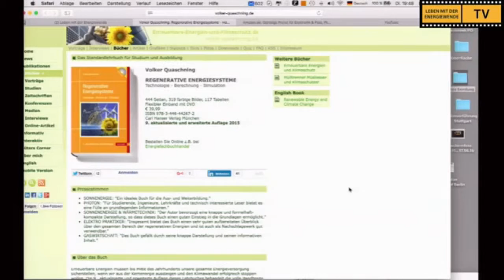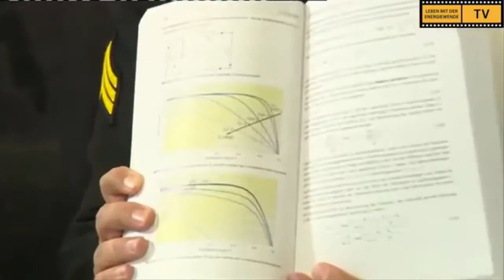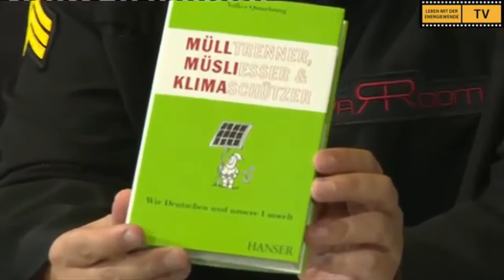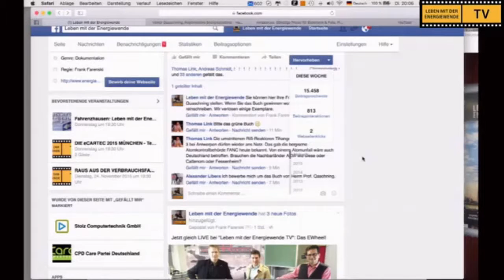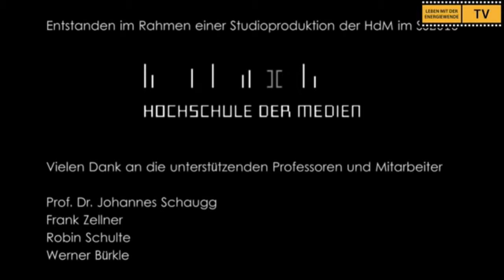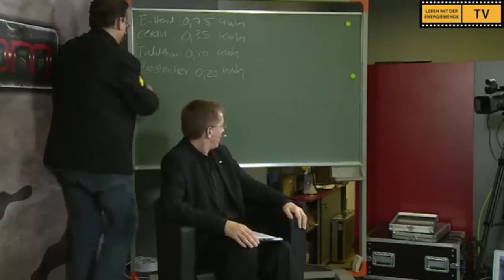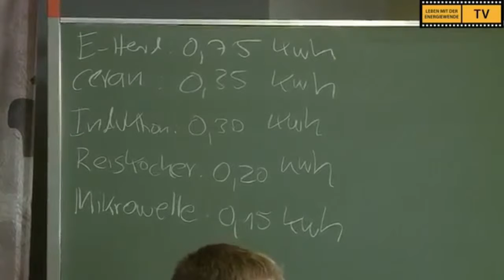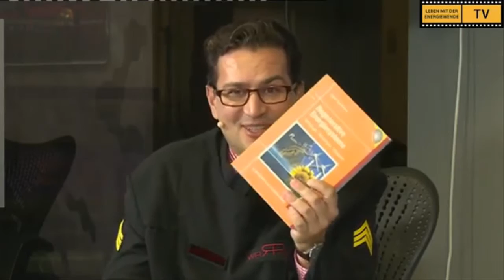Energiewende TV - EWheel * Kohleausstieg * Mikrowellentest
Bei der Energiewende sind längst noch nicht alle Fragen beantwortet.
Technisch und politisch müssen noch einige Dinge geklärt werden:

* Wie bekommen wir den Kohleausstieg hin?
* Wie schnell müssen wir die Energiewende durchführen, damit wir den Klimaschutz hinbekommen?
* Passen die Kohlepolitik und die Bekenntnisse zum Klimaschutz zusammen?
* Welche Zielkorridore brauchen wir für einen wirksamen Klimaschutz?
* Welche Leitungen brauchen wir wiklich und welche Rolle spielen künftig Speicher?

Für die Beantwortung dieser Fragen, haben wir Prof. Volker Quaschning im Studio zu Gast.

Außerdem in der Sendung:
Bert mit seinem Mikrowellencheck:
Bert Schliemann berichtet über das Kochen in der Mikrowelle im Hinblick auf Gesundheit, Sparsamkeit und Geschmack des Essens.